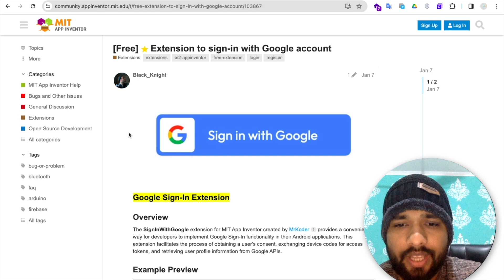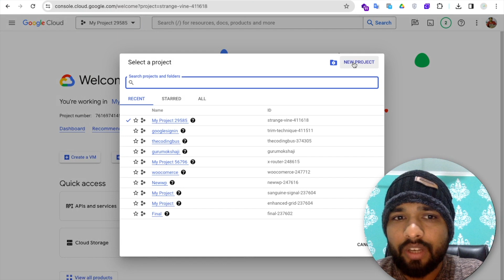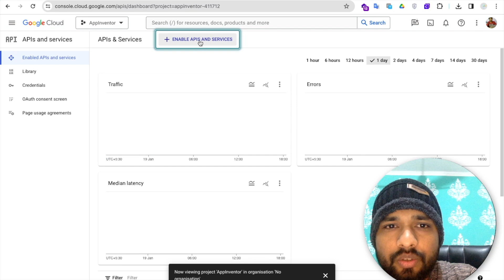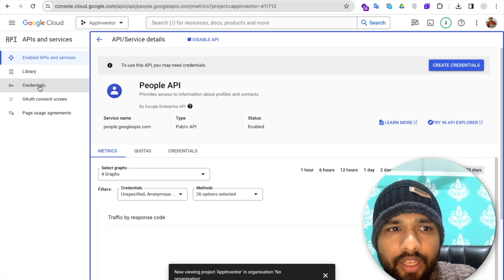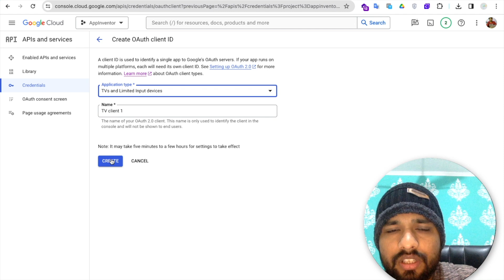Google Sign-In For MIT App Inventor Apps | Tutorial.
🔒 Ready to take your MIT App Inventor skills to the next level? In this comprehensive tutorial, we'll guide you through the fascinating world of app development as we demonstrate the seamless process of logging in and signing up using Google accounts. 📱💡

🚀 Whether you're a seasoned app developer or just starting out, MIT App Inventor provides an intuitive platform to create stunning applications without the need for extensive coding knowledge. In this step-by-step guide, we'll showcase the simplicity of integrating Google account authentication into your apps, providing a user-friendly experience for your audience.

🔐 Key Features:

User-Friendly Sign-Up: Learn how to implement a hassle-free sign-up process for your users using their Google accounts.
Enhanced Security: Explore the security benefits of utilizing Google's authentication system, ensuring a robust and reliable login mechanism for your app.
Seamless Integration: Discover how MIT App Inventor seamlessly integrates with Google account services, allowing you to enhance your app's functionality effortlessly.
🛠️ What You'll Learn:

Setting up Google Sign-In functionality within MIT App Inventor.
Designing a sleek and user-friendly login interface.
Handling authentication events and user data securely.
Unlocking the potential of Google's OAuth authentication for enhanced app security.
👩‍💻 Follow along with our easy-to-follow instructions and witness the magic of MIT App Inventor unfold before your eyes. Whether you're building an educational app, a productivity tool, or a game, incorporating Google account authentication adds a professional touch to your creation.

🌐 Ready to embark on this app development journey? Watch the full tutorial now and empower your apps with the convenience and security of Google account sign-up!